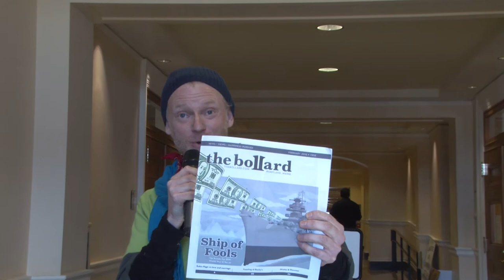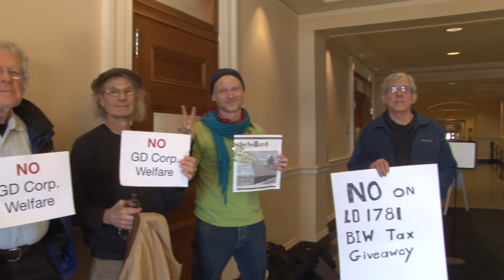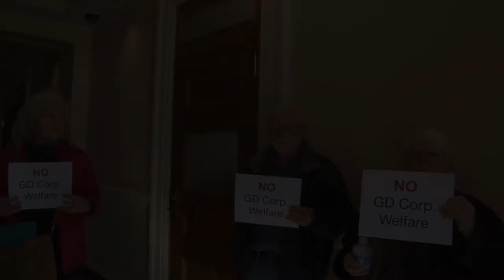LD 1781 Work Session General Dynamics finalshort812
LD 1781 Tabled again...a gasoline engine with a diesel